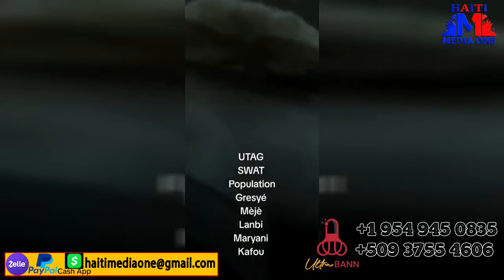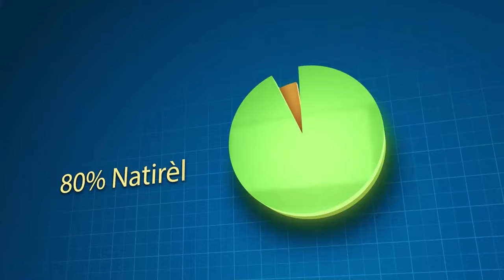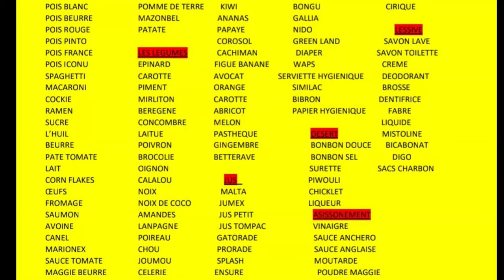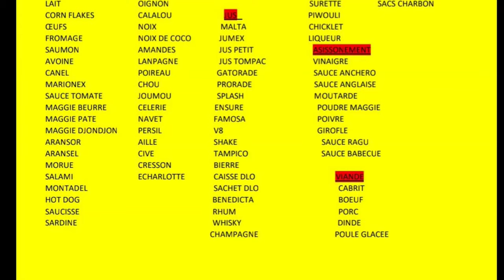Gwo Viktwa Nan Gresye, Pèp la ak Lapolis Lage Koukouwouj Dèye Tout Bandi 103 Zonbi Yo